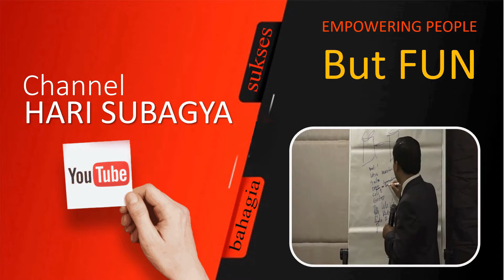Masa depan dunia TRAINING/PENDIDIKAN/PELATIHAN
COVID  19 membuat perubahan yg dramatis. Tidak adaptif, pasti akan punah